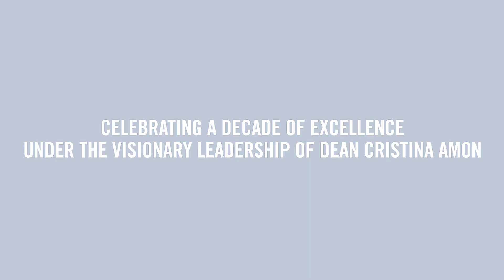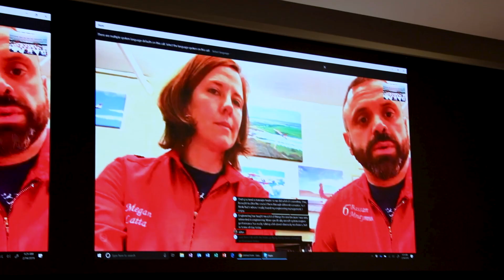Dean Cristina Amon: A Decade of Excellence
Celebrating the transformative leadership of the longest-serving dean in the past half century of the University of Toronto's Faculty of Applied Science & Engineering